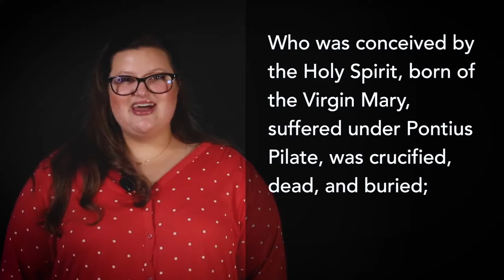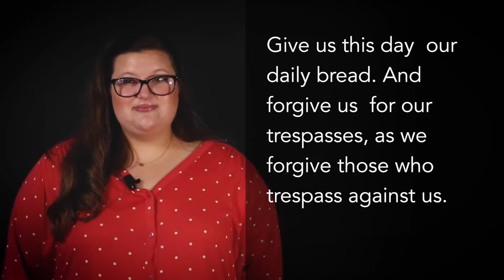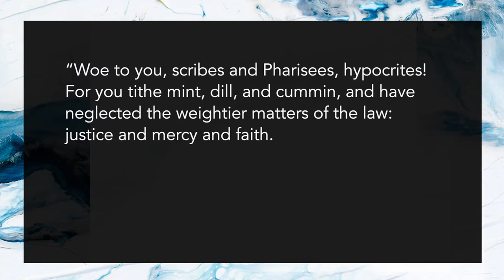Be Intentional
October 24- Be Intentional

How to Be Generous  - Sermon Series
Series Theme: We've probably all heard that Christians should be financially generous. But have you ever stopped to think "how"? What are the steps you can take to develop generosity in your life and become a more generous person toward others.

The final step to becoming a generous person is making the decision on how and how much to give. Should you give 10%? More or less? When should you give? Weekly or monthly? On this commitment Sunday, we learn that in all things, including our money, God wants us to give our First and Best gifts.

23 “Woe to you, scribes and Pharisees, hypocrites! For you tithe mint, dill, and cummin, and have neglected the weightier matters of the law: justice and mercy and faith. It is these you ought to have practiced without neglecting the others. 24 You blind guides! You strain out a gnat but swallow a camel!